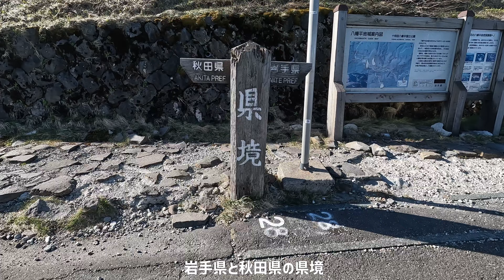【ドラゴンアイ：スノーハイキング】八幡平